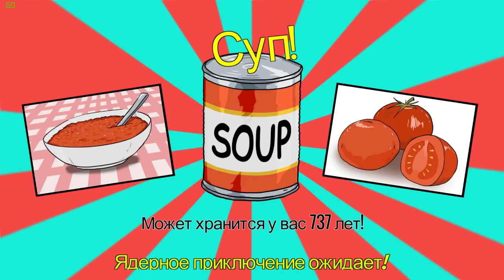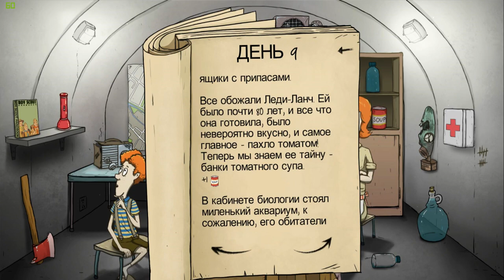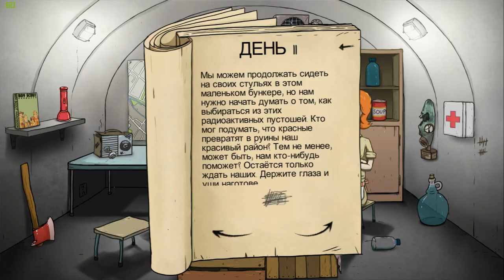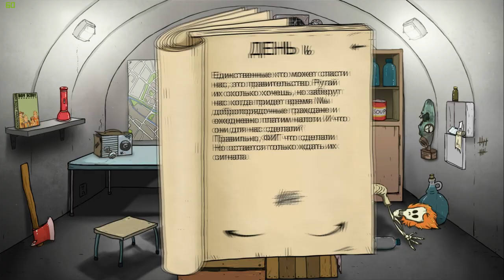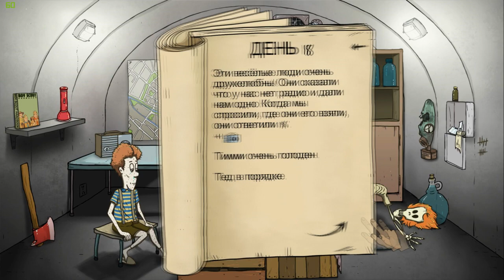60 second: #3 "Нас Изгнали"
моя группа вк:
записывал: Bandicam
микрофон: Blue Yetti